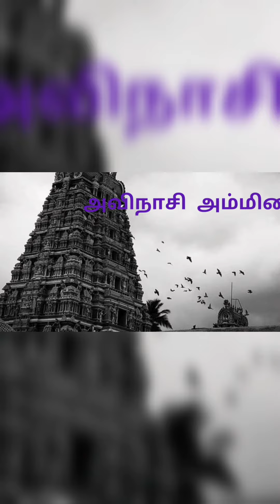sundaikai chutney|side dish recipe|breakfast & dinner recipe|பச்சை சுண்டைக்காய் சட்னி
வணக்கம்.
We are going to share healthy & tasty cooking,beauty tips,healthy tips,devotional thoughts,children health care,healthy food to babies,how to decorate our home,our babies funny videos and popularities in our Avinashi.